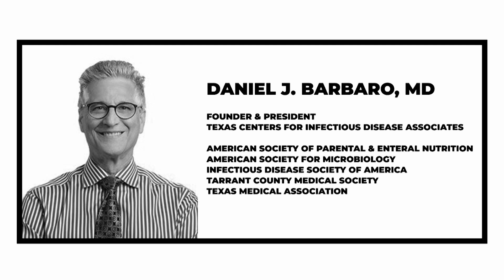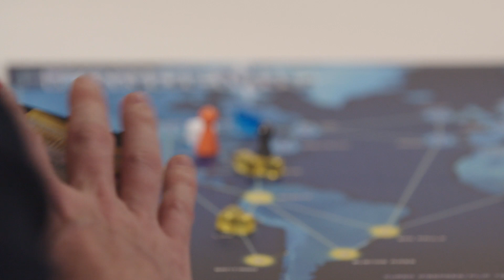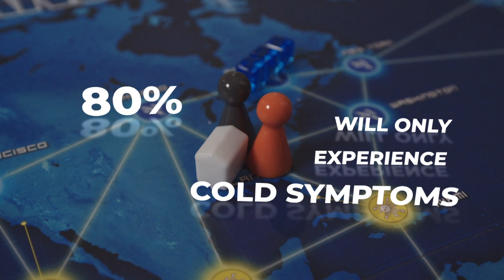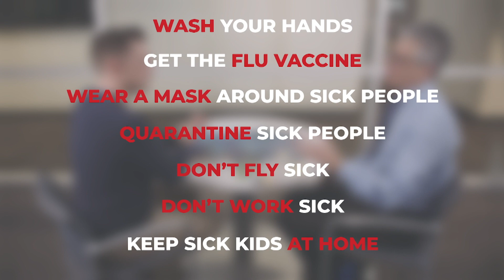Better Understand the Global Spread of the Coronavirus Using the Board Game 'Pandemic' | NBCLX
NBCLX’s Clark Fouraker caught up with Dr. Daniel J Barbaro from the Texas Centers for Infectious Disease Associates to examine the spread of the coronavirus using the board game “Pandemic.”